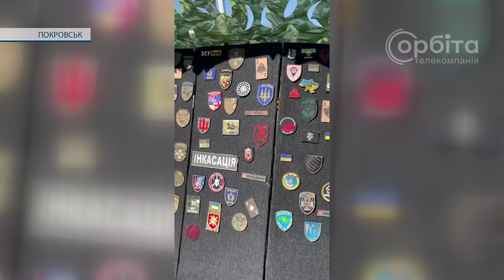Олександр Нестеренко почав збір матеріалів для майбутнього музею сучасної війни